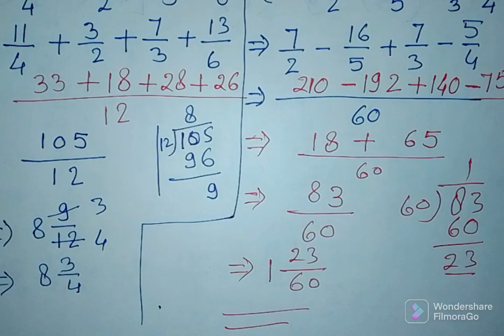भिन्न का ल• स• लेकर जोड़ने घटाने का सबसे आसान तरीका सीखें